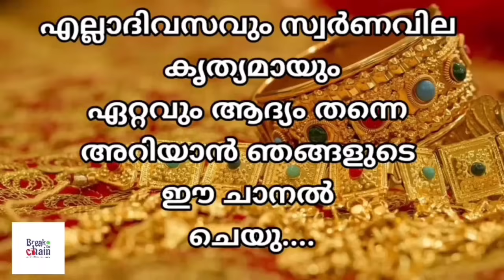today goldrate/ഇന്നത്തെ സ്വർണ്ണ വില /10/06/2024/ UAE gold price today/kerala gold rate today/gold